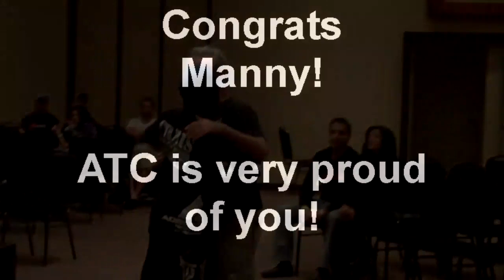Emmanuel Angelo vs. Shankar Balthasar June 13, 2010 Round 3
June 13, 2010 - Adrenaline Training Center amateur fighter Emmanuel "Midnight" Angelo fought in his 3rd amateur kickboxing fight against Shankar Balthasar.